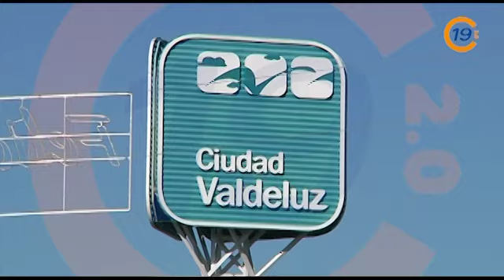20121127 VTR MERCADILLO VALDELUZ